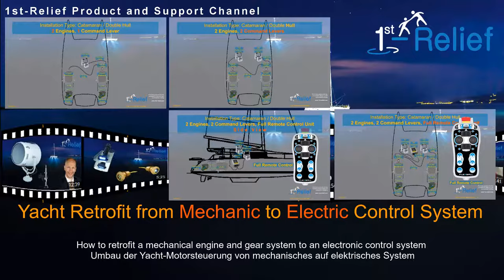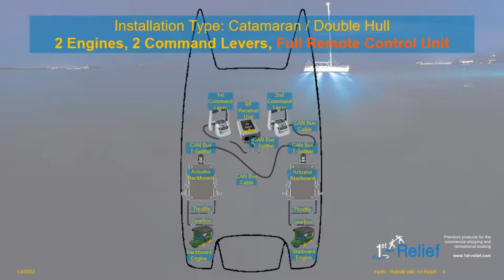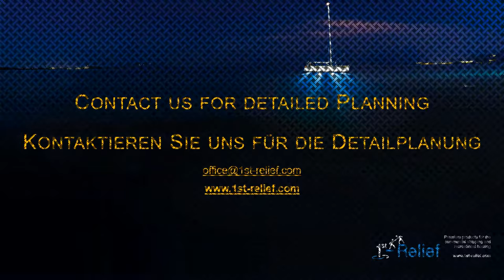1st-Relief shows how to retrofit your yacht from mechanical to electrical steering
1st-Relief shows in this video the conversion of a yacht engine control from a mechanical actuator to an electrical system (powered by Flexball) based on a catamaran double engine system. Three variants are shown in this video:
- 2 engines, 1 control head
- 2 engines, 2 control heads
- 2 engines, 2 control heads and full remote control